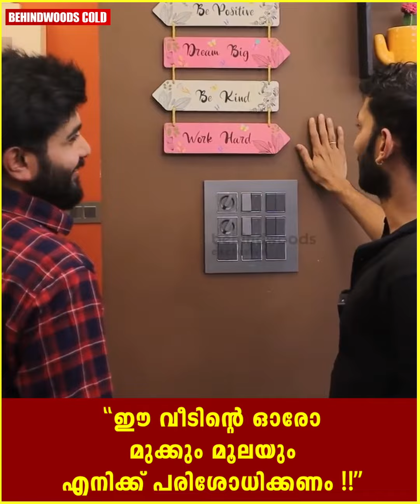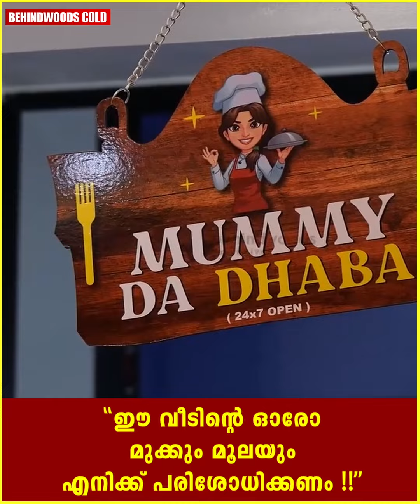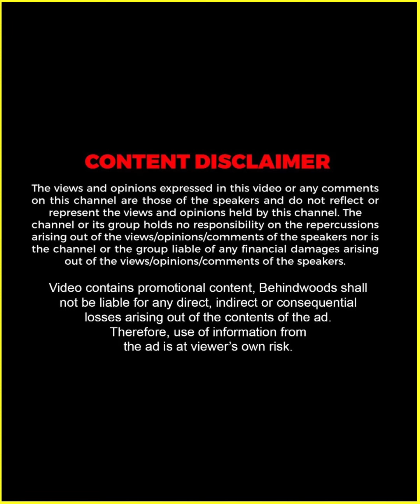"അത് അച്ഛൻ ചെയ്തോളും, നമ്മുടെ Area അല്ല അത് !!" 😅🤣 | Kutty Akhil-ൻ്റെ Home Tour